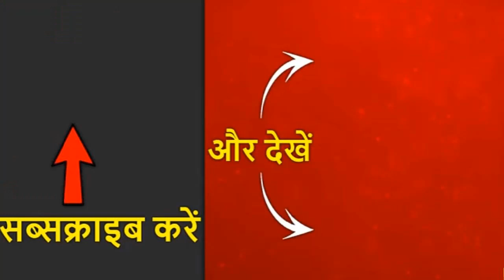नरेला में मजदूरों से मनमाना किराया वसूल रहे हैं अवैध टूर एंड ट्रैवल एजेंसी Talent of india News